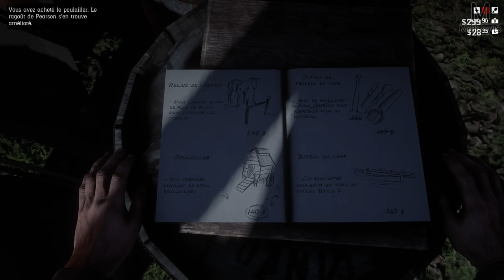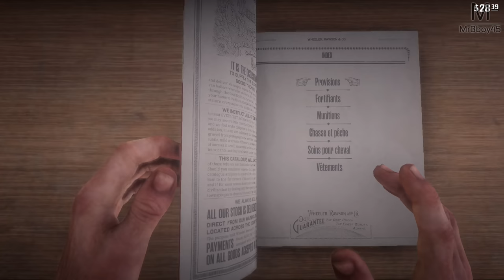Red Dead Redemption 2 : Chill avec la Bande | Episode 14